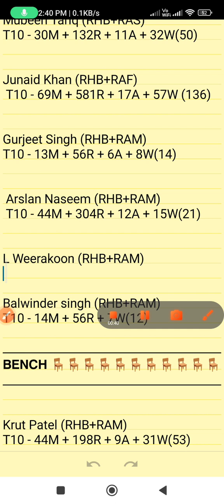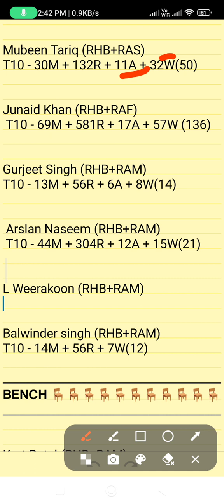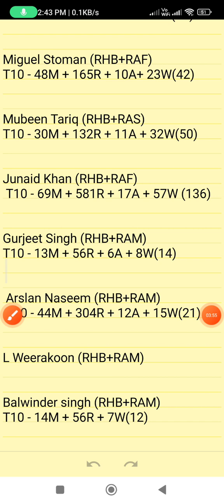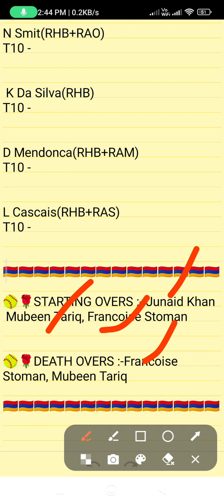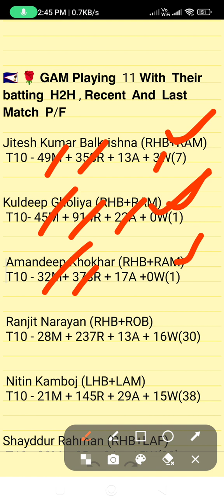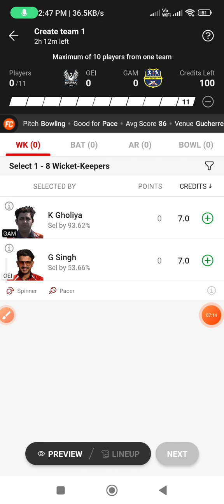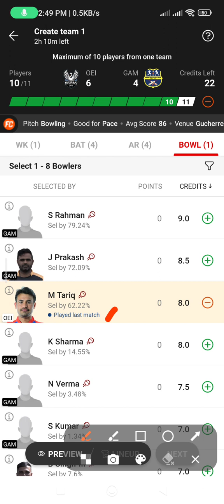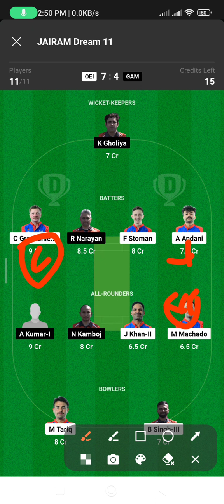OEI vs GAM dream11 team, OEI vs GAM dream11 prediction, GAM vs OEI dream11 prediction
Dream team
Dream11 prediction
today's t10 match prediction for dream11
ecs t10 match prediction
oei players stats
gam players stats
oei vs gam t10 grand league
oei vs gam gl prediction
gam vs oei t10 grand league
oei vs gam dream11  fantasy prediction
today's dream11 prediction

1. This Analysis Based On My Understanding, Knowledge, And Instinct. While Selecting Your Team, Consider The Point Mentioned And Make Your Own Decision.

3. This games involves an element of financial risk and may be addictive,so.please play responsibly and at your
own risk.

4. FANTASY LEGEND AKHADA Do Not Permote Any Gambling App And Not Liable For Any Profit Or Loss Which May Arise From Any APP